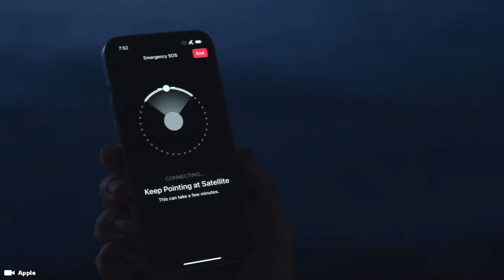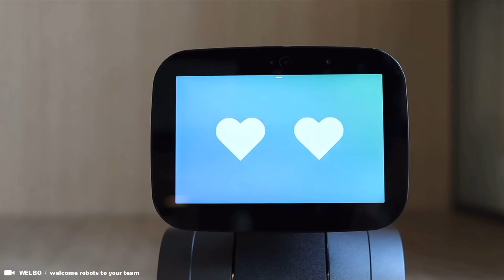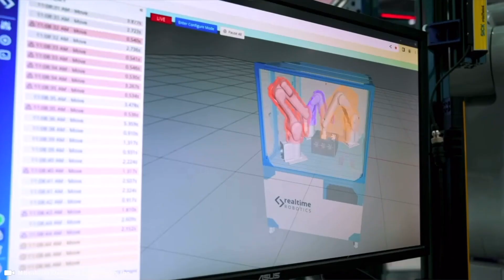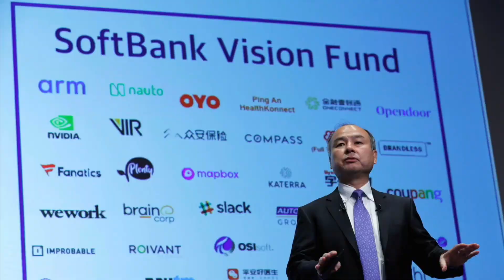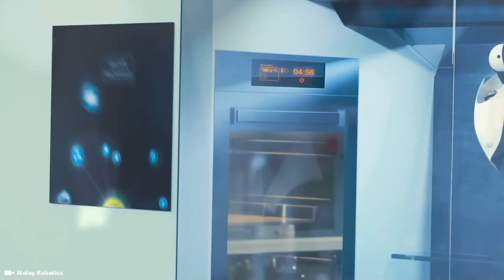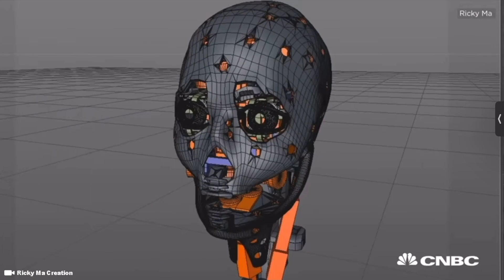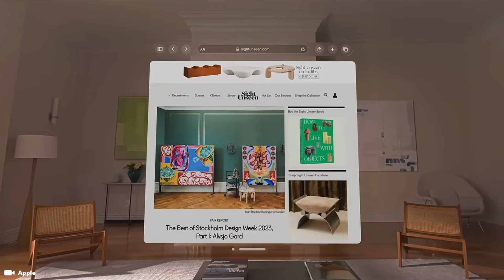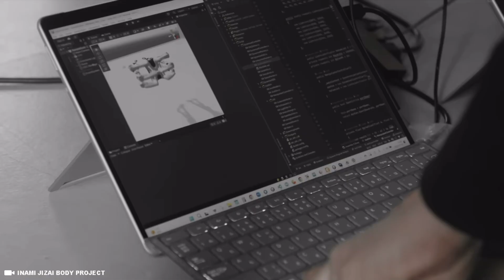This Female Gynoid Robot is the 10th Wonder of the World … it’s a Humanoid Robot !!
Technology has made it possible for people from all walks of life to have access to different resources. Further, technology is also being used to equip people who need a certain type of assistance to improve their quality of life and help them avail opportunities that would otherwise be inaccessible.

Support Me !!

Sony ZV-1

Sony ZV-E10

28 Inch Travel Luggage

3 Piece hard side luggage

Timecode

0:00 Intro
0:05 Wonders of the World
0:30 Humanoid Robots
1:00 Female Robots
1:46 World EXPO 2025
2:30 Sony Robotics
3:00 Mitsubishi Robots
3:30 Boston Dynamics Robots
4:00 Atlas Robot
4:25 Handle Robot
4:50 Hyundai Robots
6:00 Cyborg Robots

Hashtag Keywords